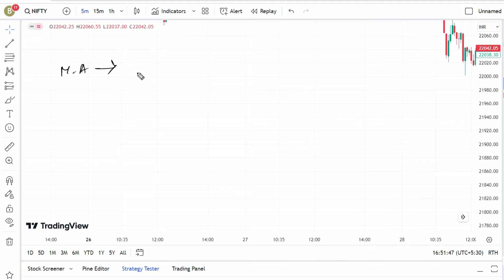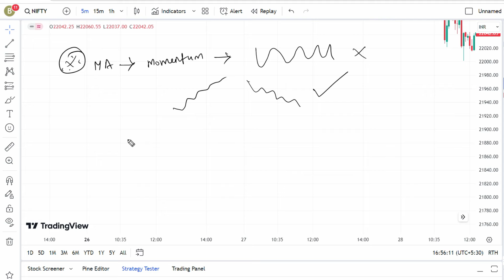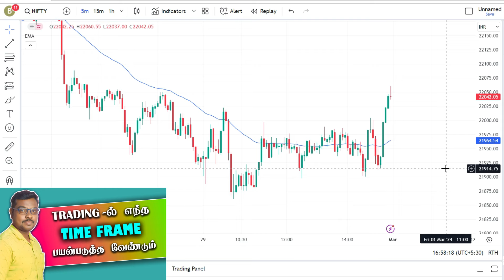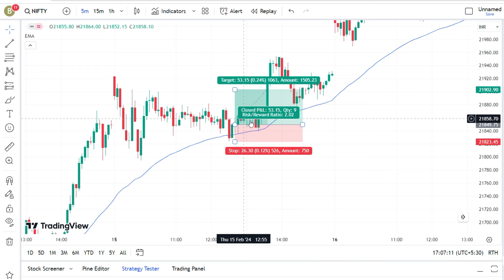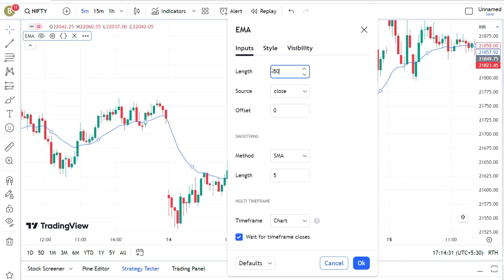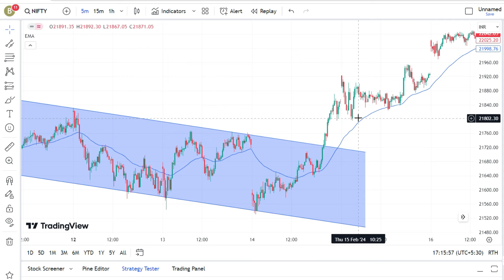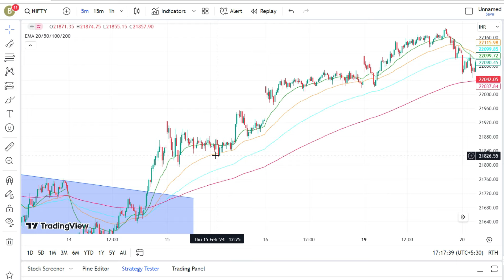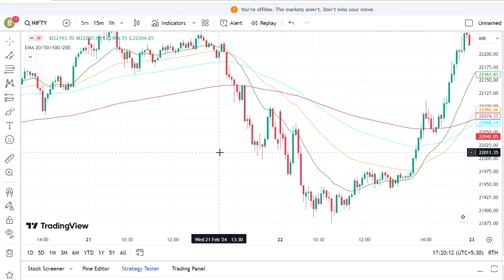Moving Average பயன்படுத்தி Trading செய்வது எப்படி ? | EMA Indicator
Moving Average Indicator (SMA & EMA) எப்படி பயன்படுத்த வேண்டும் என்று Video -ல் விளக்கப்பட்டுள்ளது

For Mentorship : 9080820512 WhatsApp only